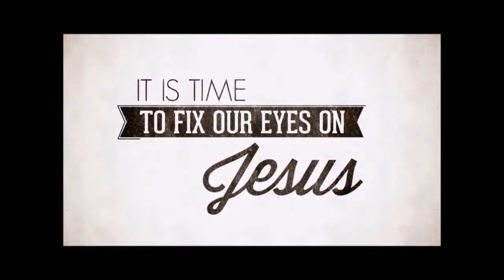2 Chronicles 22, Jan 12, 2022, Calvary Chapel Payson, Elder Maico Amon